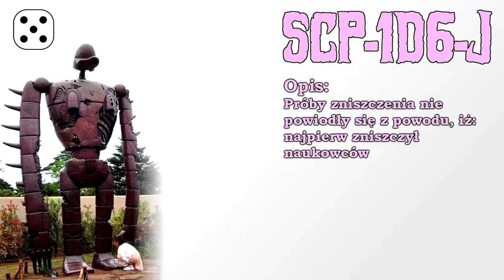SCP-1D6-J - Szaleństwo Cygaxa [PL]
1. To jest SCP Joke
2. Ma coś wspólnego z rzutami kostką
3. Nie ogarniam o co chodzi
4. Fincyj lickuw
5. Nie traktujcie tego na poważnie
6. XDDDDDDDDD

Muzyka:
Casbah Towers